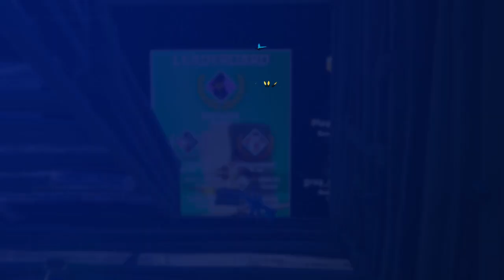Fortnite Chapter 3 part 95